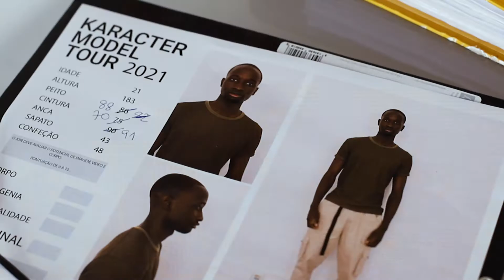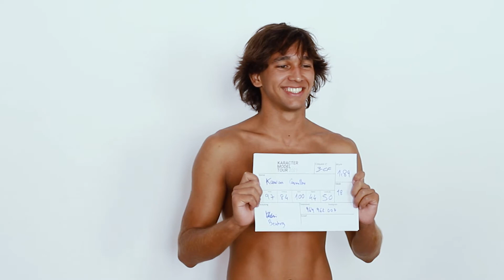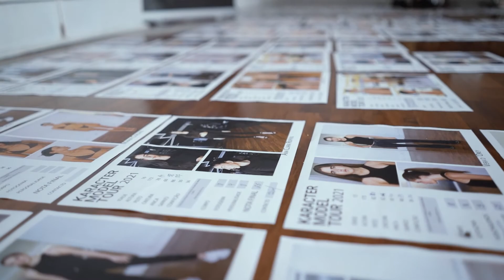KMT 2021 TV - Episódio 1